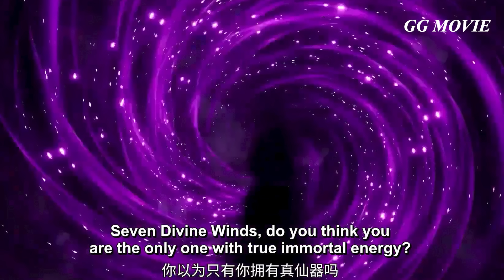[สปอยยาวๆ] (ตำนานเซียนอมตะ) ตัวโกงบุกมาเพียบ แต่พระเอมัวแต่ฟาร์มเวลอยู่ (สปอยอนิเมชั่น) ตอนที่ 16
ช่องผมอาจพากย์ช้า ทุกคนสามารถปรับความเร็วได้ตามใจชอบเลยนะครับ
ผมจะพยายามพากย์ให้ดีที่สุและพัฒนาต่อไปเรื่อยๆครับ ขอบพระคุณครับ

►ติดต่อ/แวะมาพูดคุยทักทายกัน ได้ที่เพจเลยค้าบผม ◄
(ขออนุญาตไม่รับสปอนเซอร์การพนันใดๆทั้งสิ้นนะครับ^^)

GG MOVIE ช่องหนังคูลๆ สำหรับคนคูลๆ
ถ้าคุณชอบดูหนัง...เราคือเพื่อนกัน :)
ขอบคุณทุกคนมากๆครับที่สนับสนุนผมเสมอมาเลยนะ^_^